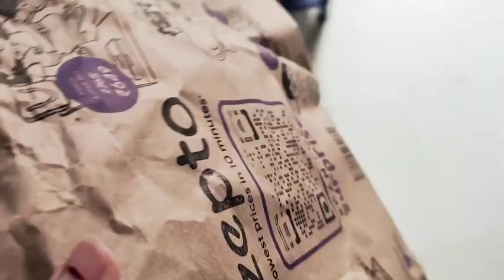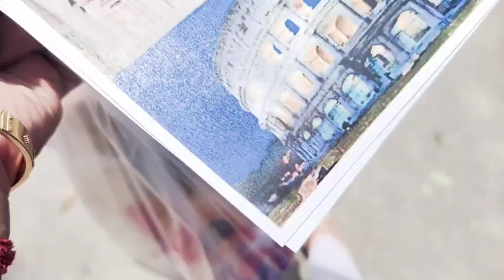नए घर के लिए फर्नीचर लेना शुरू कर दिया है 😍♥️ new furniture for our home 🏠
hi all
plz watch the video n pour ur love by liking the video.